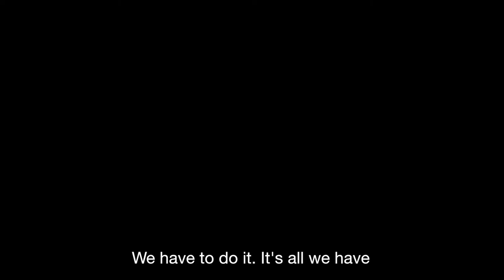El peso de la manta Trailer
In their struggle to defend their human rights, the African street vendors who work in the streets of Barcelona undertake the challenge of forming a workers' union to achieve their mission.